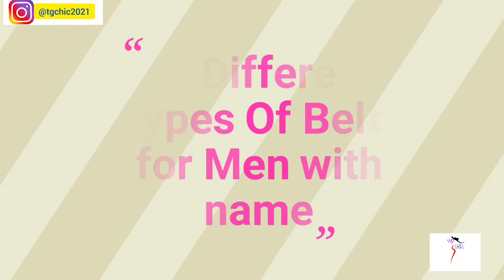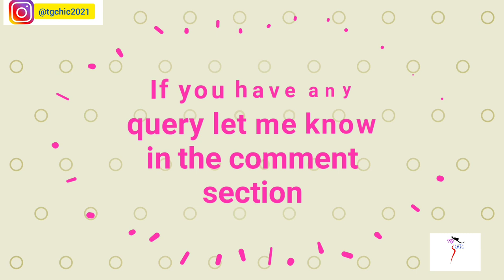27 Different Types Of Belts for Men with name।।TG Chic।।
In this video, we learn about 27 Different Types Of Belts for Men with name.

1.Buckle belt
2.Pin Buckle
3.Double Tongue
4.Casual Belt
5.Dress Belt...etc